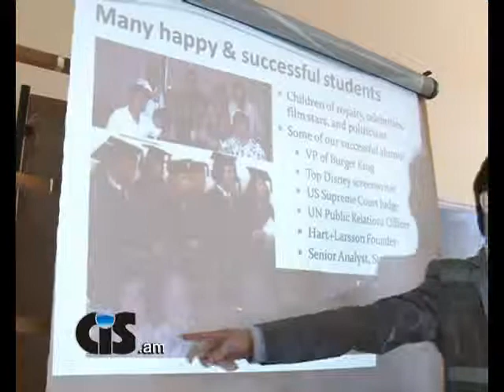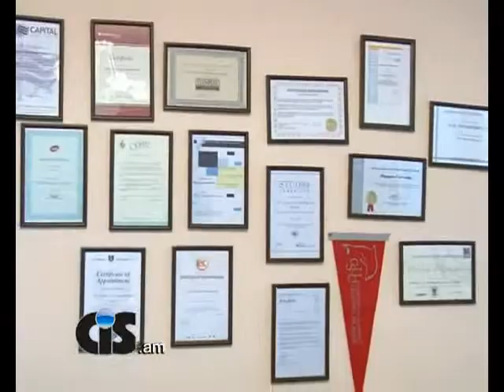ABOUT CIS Armenia Միջազգային Կրթական Խորհրդի մասին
Գիտելիքն ու կրթությունը ամենաթանկ  կապիտալն է և մարդկային առաջընթացի ամենակարևոր նախապայմանը։ Մենք սովորում ենք ողջ կյանքում, ամրապնդում և առավել զարգացնում մեր իմացությունները, քանզի գիտելիքով զինված մարդն անպարտելի է:Այս գաղափարն է ամրագրել իր գործունեության ակունքներում  CIS Միջազգային Կրթական Խորհուրդը , որն արդեն 4-րդ տարին է  հայ և օտարերկրյա ուսանողներին ուղղորդում և արդյունավետ տեղեկատվությամբ է ապահովում ՝ կազմակերպելով ինչպես լեզուների խորացված դասընթացներ, այնպես էլ կրթություն արտերկրի առաջատար ուսումնական հաստատություններում: CIS միջազգային կրթական խորհուրդը  ուսանողներին առաջարկում է ամենատարբեր  երկրների կրթական հաստատություններում մասնագիտանալու տարբեր ծրագրեր՝ ամառային ճամբարներ, լեզվի դասընթացներ, նախապատրաստական կուրսեր,քանի որ իսկապես շատերս հաճախ զգում ենք արտերկրում վերապատրաստվելու, ուսումը շարունակելու, ինչպես նաև օտար լեզուներին առավել խորացված տիրապետելու անհրաժեշտություն:Կազմակերպությունը հրաշալի հնարավորություն է ընձեռում նաև մագիստրատուրան և ասպիրանտուրան  արտերկրի լավագույն բուհերում սովորելու համար: Միջազգային Կրթական Խորհրդի  կողմից առաջարկվող համալսարանները, քոլեջներն ու  դպրոցներն վայելում են միջազգային համբավ իրենց  ուսուցման բարձր մակարդակի, հարմարավետ կեցության, հաճելի միջավայրի , ապահով ու անվտանգ պայմանների  համար: Բոլոր կրթական հաստատությունները հավատարմագրված են բազմաթիվ հեղինակավոր կազմակերպությունների  կողմից: Ուսումնական ծրագրերը բազմաբովանդակ են, ամենատարբեր մասնագիտությունների գծով,հարմարեցված ուսանողների պահանջներին` նախատեսված ինչպես լեզվի իմացության տարբեր մակարդակ ունեցող  դպրոցականների, ուսանողների, այնպես էլ տարբեր մասնագետների համար: